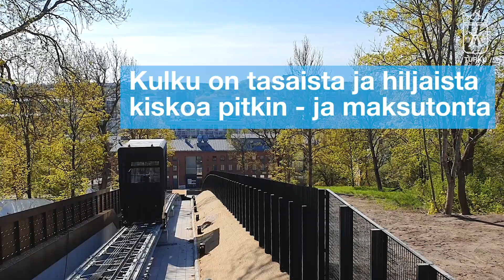Kakolan Funikulaari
Kakolan Funikulaari on Suomen ensimmäinen ulkona kulkeva kaupunkivinohissi. Funikulaari tarjoaa esteettömän ja maksuttoman kulun Kakolanmäelle, jonne ei tule muuta joukkoliikennettä.

Funikulaarin avajaiset 24.5. klo 14 alkaen, tervetuloa ajelulle!